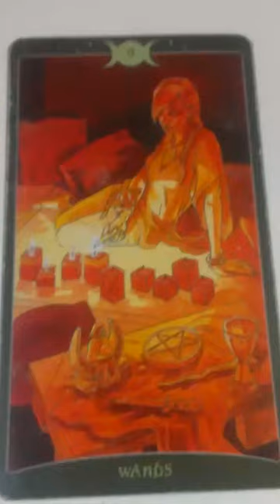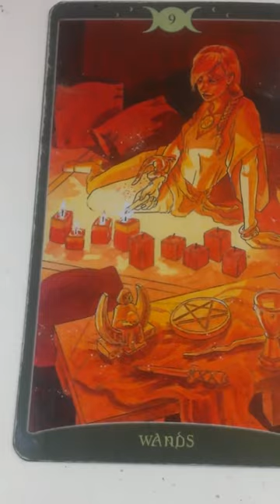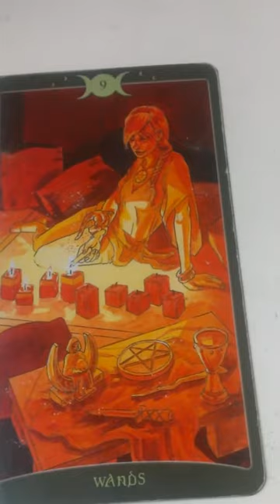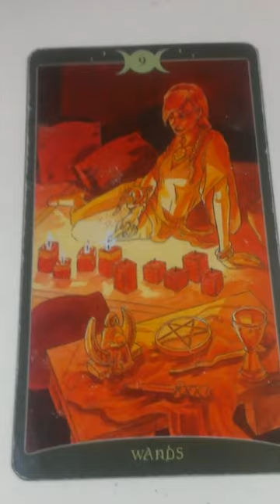The Nine of Wands as Feelings in a Love Reading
Are you frustrated with Googling tarot interpretations that DON'T resonate? Tired of being confused and NOT understanding your tarot cards? GOOD. Because that means you'll LoOOoVE my *NEW* book "Tarot Cards as Feelings in Love Readings," which will give you a WEALTH of AMAZING interpretations for ALL 78 cards in a tarot deck - all focusing on ROMANTIC FEELINGS! You'll NEVER be confused again yaaay!

Decks I Used:

Find out what the 9 of Wands means as feelings in your love readings!

If it tickles your fancy at all, you can send me your wonderful blessings

Your sweet gift will go toward creating better educational content so I can have the tools and resources to guide my wonderful viewers to become tarot-reading masters! (Thank you SO much to those who have donated so far - my channel is flourishing, and I couldn't have done it without you!)